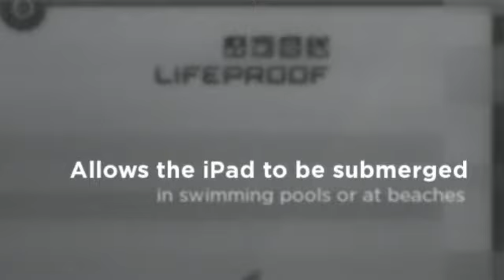Best Apple waterproof iPad case Review LifeProof nuud case Review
Best Apple iPad waterproof case Review LifeProof nuud case Review

Main site

More news on cases